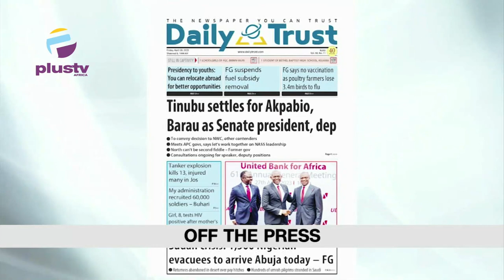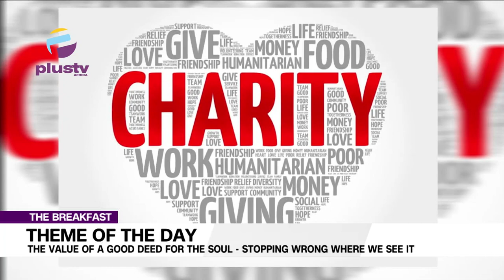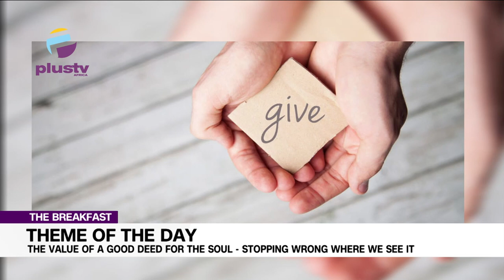Bandits Kidnap Zamfara District Head | Nigerians Stranded In Sahara Desert